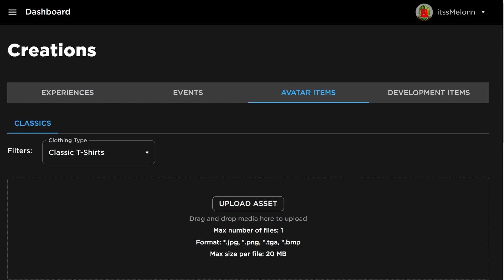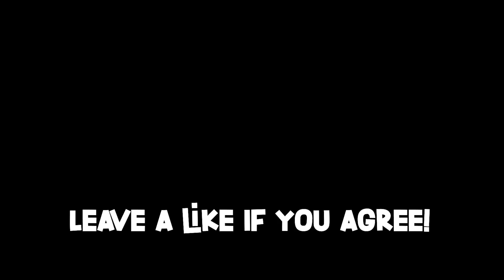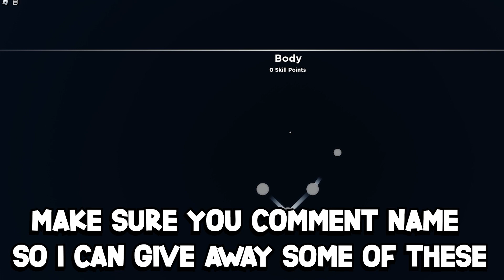*NEW* WORKING ALL CODES FOR Demonfall IN 2023 DECEMBER! ROBLOX Demonfall CODES